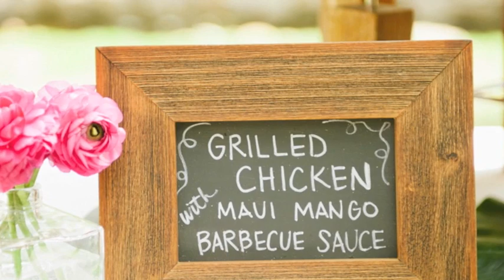The Way You Look Tonight - Frank Sinatra (Wedding Harp)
I have to say I love this song! I hope you guys like my version on the harp:)

Best,
Artamisha

--- Links ---